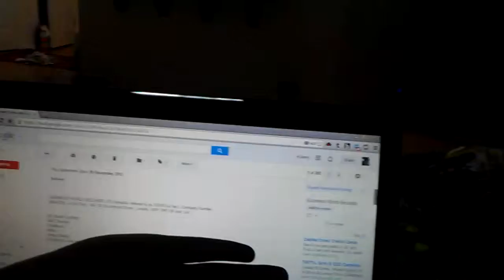Daughter Grossed out at Dads Life Goal of Eating Worms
I show my daughter my email from Guiness where I will attempt to eat more than 200 worms in 30 seconds in a couple of months. She is disgusted by my choice of World record that I want to beat.